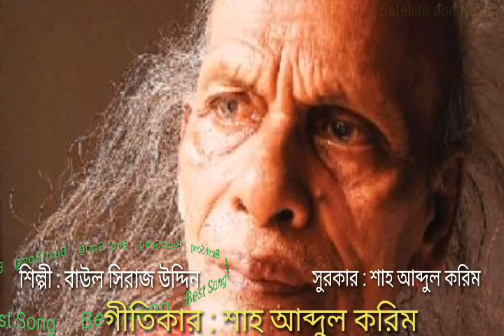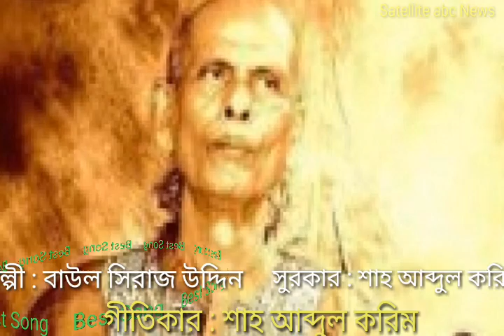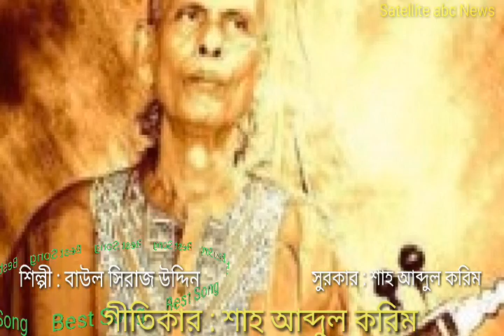aga ki sundor din kataytam...... // আগে কি সুন্দর দিন কাটাইতাম........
আগে কি সুন্দর দিন কাটাইতাম
আমরা আগে কি সুন্দর দিন কাটাইতাম
গ্রামের নওজোয়ান হিন্দু মুসলমান
মিলিয়া বাউলা গান আর মুর্শিদি গাইতাম